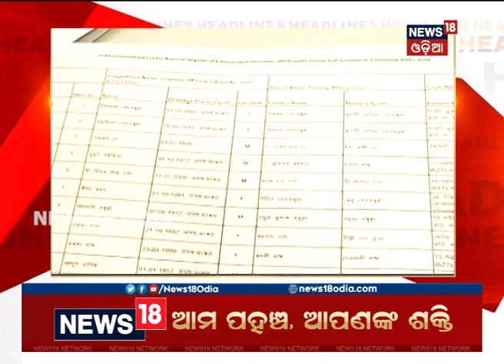Headlines This Hour